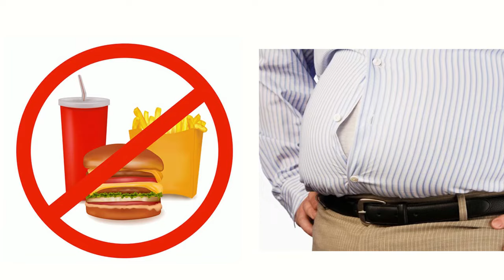Տրամադրությունը լավացնող մթերքներ | Քաղցր գազավորված ըմպելիք և արյան մեջ շաքարի մակարդակ | Aveta ԼԱԲ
Բարեկեցությունը խաթարող  բաղադրիչներից է վատ տրամադրությունը😔 որին մենք բախվում ենք, երբ տխուր ենք, բարկացած, հոգնած կամ սթրեսային։
ԲարեկեցությանԼԱԲ -ում այս անգամ անդրադարձել եմ տրամադրությունը լավացնող մթերքներին, ինչպես նաև փորձարկել եմ, թե ինչպես է ազդում "Տրամադրություն բարձրացնող😱"  քաղցր գազավորված ըմպելիքն արյան մեջ շաքարի մակարդակի վրա: